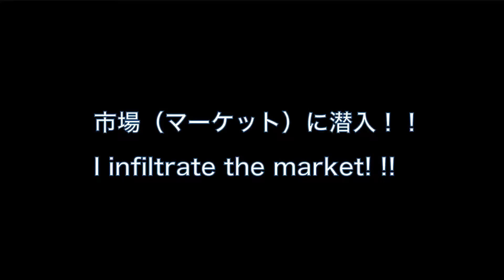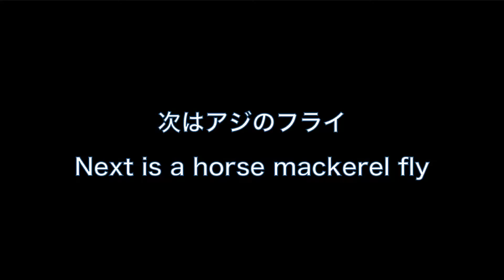【セブ島自粛飯】近所のマーケットに行ってみた I went to a market in the neighborhood of "Cebu Island self-restraint"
今回の動画は、近所のマーケットに魚を買いに行き、料理する動画です。
よく、「日本食は食べられますか？」との質問を受けますが、食べられますし、こっちの魚も刺し身や寿司にしてよく食べてます＾＾

cebu # Philippines # Lockdown # Corona # Japanese food